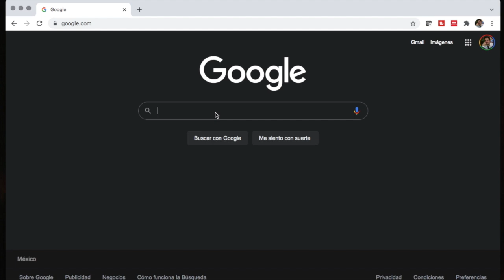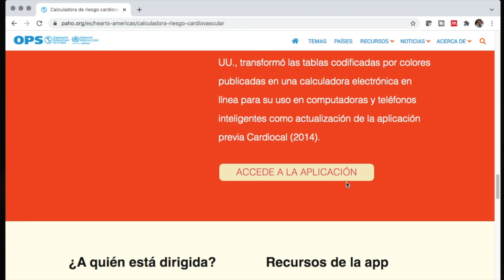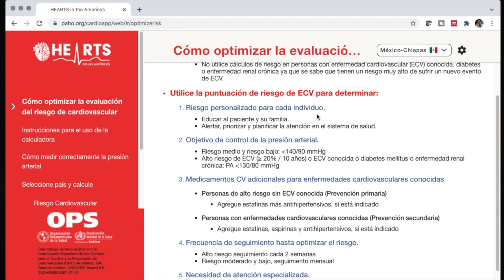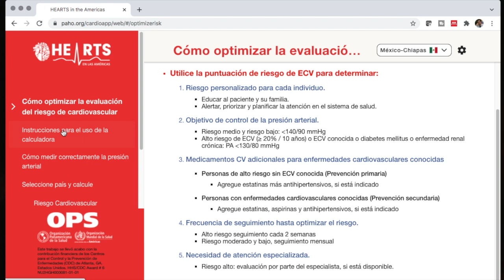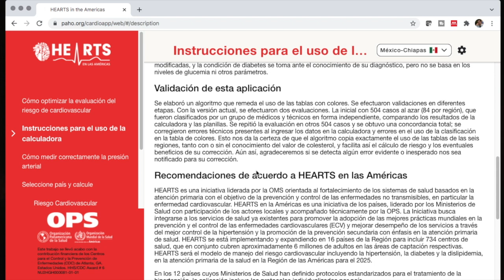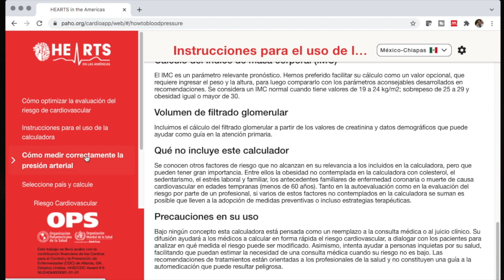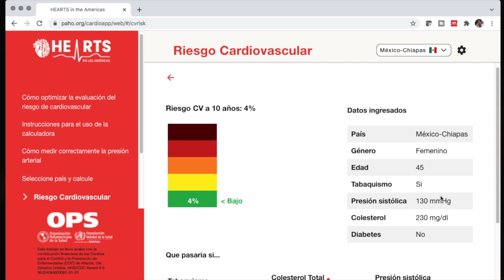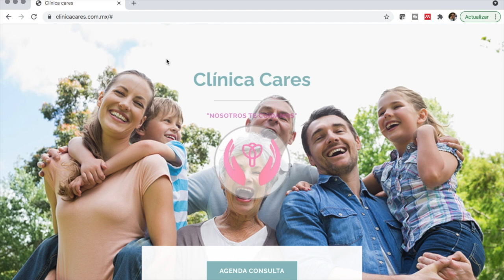¿Qué tan probable es que tengas un infarto?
Hoy hablamos de una calculadora de riesgo cardiovascular presentada por la OPS que nos permite calcular el riesgo de infartos al corazón, infartos cerebrales y muerte por causas cardiovasculares.